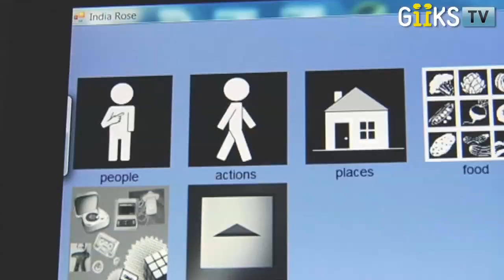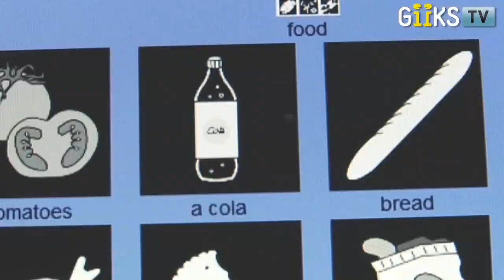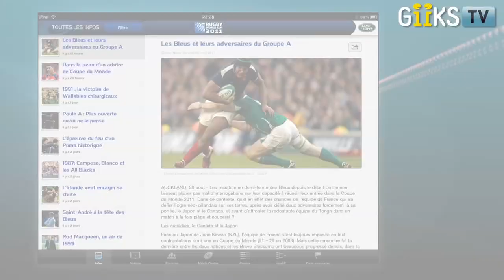Imagine Cup 2011 de Microsoft : Giiks TV avec Bouygues Telecom S02E01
Finale de l'Imagine Cup de Microsoft à New York. Présentation des projets Windows Phone 7 et innovation.

Giiks TV avec Bouygues Telecom est votre rendez-vous hebdomadaire sur les nouvelles technologies et gadgets.
GiiksTV avec Bouygues Telecom S02E01